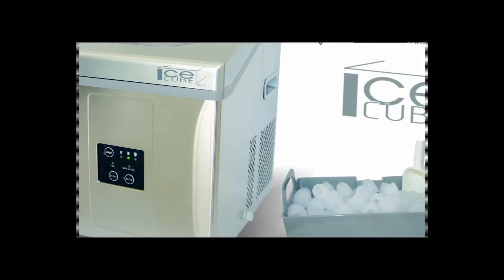Nemox ICE CUBE Tech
Soddisfa la ‘voglia di ghiaccio” subito e senza problemi!
ICE CUBE Tech è l’innovativa macchina che produce in continuo ed automaticamente cubetti di ghiaccio.
Ghiaccio sempre pronto, a portata di mano, in quantità sempre sufficiente. Per la casa, per l’ufficio ICE CUBE Tech è di facile utilizzo e non richiede alcuna installazione.
ICE CUBE Tech produce 12 cubetti dal peso di circa 10-15 grammi cad. in 6-10 minuti.
La produzione giornaliera di ghiaccio è di 15 Kg. circa.